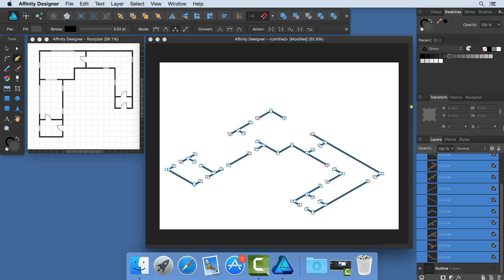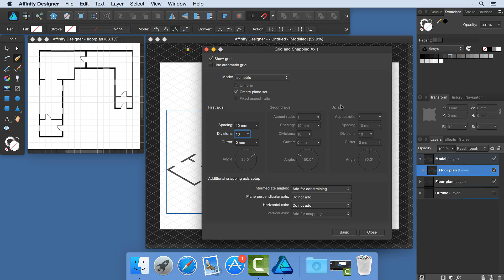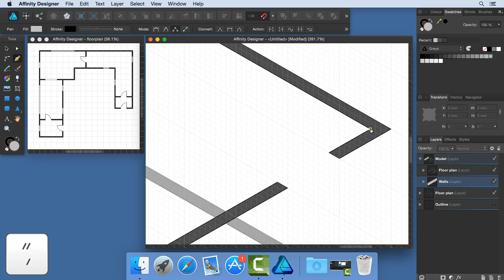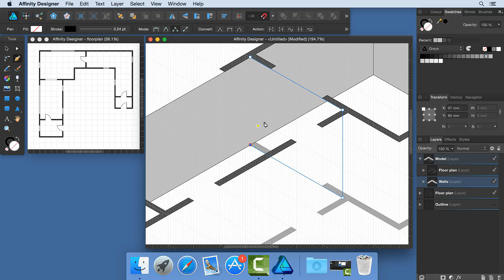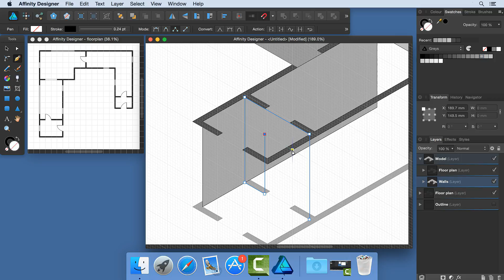Isometric Grids 2: Multiple Planes (Affinity Designer)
This Isometric Grid tutorial (2 of 3) covers adding divisions to a grid and working with multiple planes.